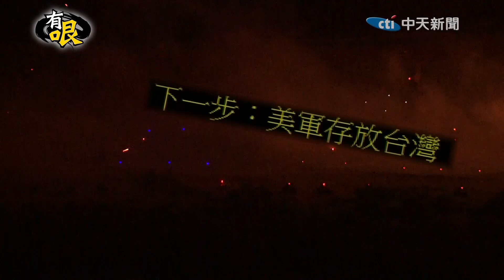【有哏】美擬在台建「彈藥庫」 網酸：下次借放美軍？20230307@中天新聞CtiNews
國防部長邱國正證實，美軍有意將原本放在南韓、日本與菲律賓等地的儲備彈藥，改存放在台灣，消息一出讓許多民眾感到擔心，「會不會讓兩岸關係更加兵凶戰危？」，也希望政府能謹慎以對，而對此PTT網友也留言回應「票投民進黨 台灣有核彈」、「變成彈藥庫了」，看來美軍此舉對台是有利還是不利，社會都有不同看法。